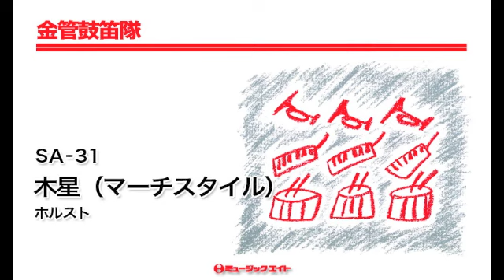《金管鼓笛隊》木星（マーチスタイル）／ホルスト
【SA-31】　木星（マーチスタイル）／ホルスト